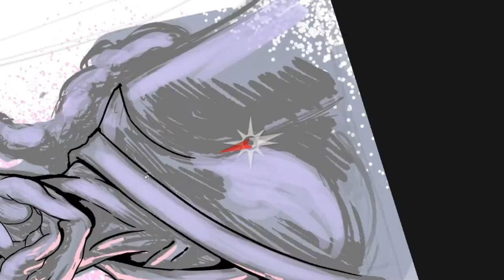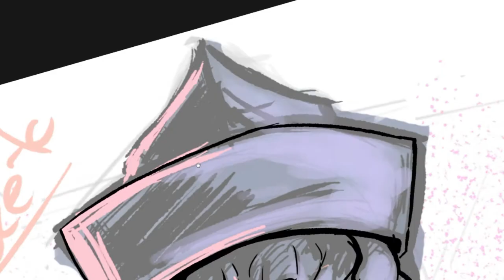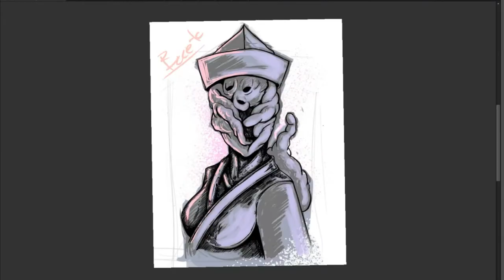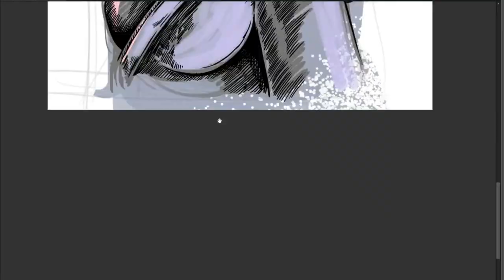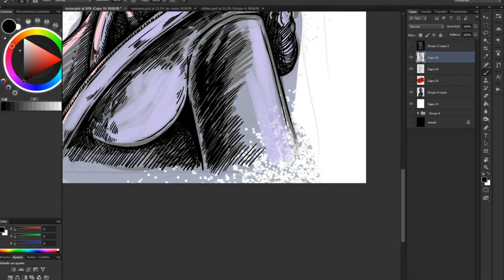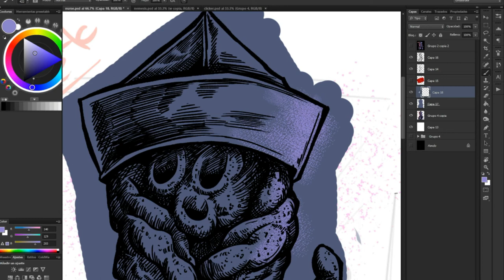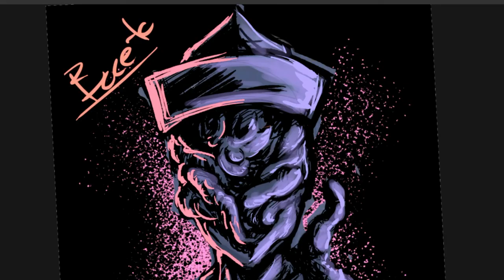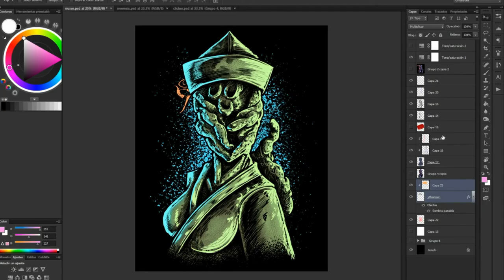【Speed Painting】SILENT HILL- Nurse 【Adobe Photoshop】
Hi hi, Ghostroke here, today I bring you a new fanart / illustration of SilentHill

¡Abayo!.

Software: Medibang Paint. Samsung Galaxy Tab
Photoshop Cs6 & Clip Studio Paint EX

My band : Null;Affection
Listen:

and

and

´´Rest Inside The Flames´´ Webtoon!